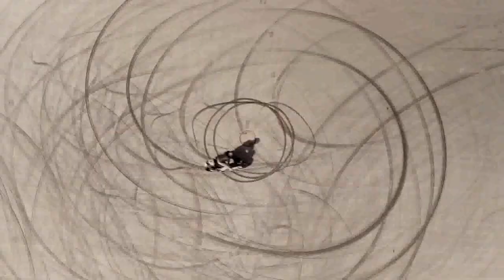BMW S1000R 2021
Nova BMW S 1000 RR 2021 muda design e fica mais leve e tecnológica

A vida anda agitada na BMW Motorrad. Após mostrar a versão de 40 anos da GS, a custom R18 e as renovadas G 310 GS e R, agora a marca alemã apresenta a nova geração da supernaked S1000 R. Ela estreia como linha 2021 armada com novo visual, chassi mais leve e novas tecnologias.

Para começar, a S1000 R 2021 abandona os faróis duplos assimétricos para adotar uma peça única com iluminação full-LED. A BMW também redesenhou as carenagens laterais para dar à moto uma aparência mais dinâmica. Durante o processo, a marca bávara aproveitou para tomar medidas para redução de peso, incluindo aproveitar o chassi da superesportiva S1000 RR, a balança traseira e, claro, o motor - este obviamente otimizado para as demandas da naked, mais focada no uso nas ruas do que nas pistas. Essas medidas resultaram numa redução de 6 kg no peso, para um total de 198 kg - o que faz dela a moto mais leve da categoria, diz a BMW.

O novo chassi não só resultou numa moto mais leve como também ajudou a melhorar a ergonomia, graças a uma "cintura" mais estreita que permite ao piloto abraçar melhor o tanque com os joelhos. O guidão também é facilmente ajustável e vem com duas configurações de distância. Também há um riser opcional para deixar a barra 1 cm mais alta.

O motor de 999 cc e 4 cilindros em linha com sistema de escape 4x1 agora atende às normas Euro 5 de emissões. Os 165 cv a 11.000 rpm e 11,6 kgfm de torque a 9.250 rpm são os mesmos de antes, mas a BMW diz que ampliou a entrega de força em médias rotações. Isso quer dizer que temos 8 kgfm a 3.000 rpm e um mínimo de 9,1 kgfm a partir de 5.500 rpm.